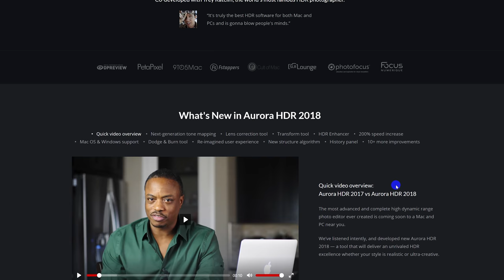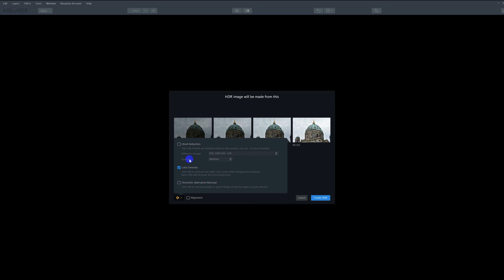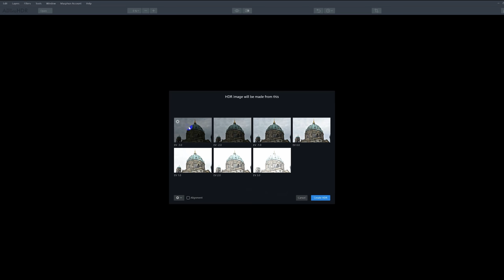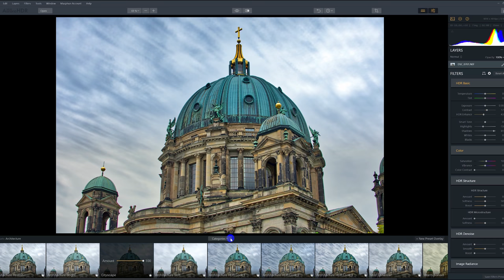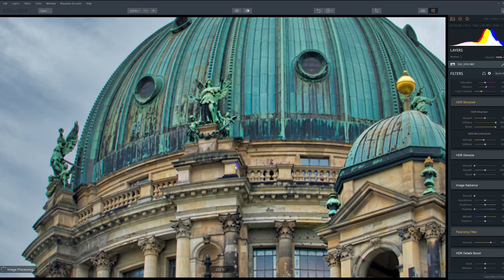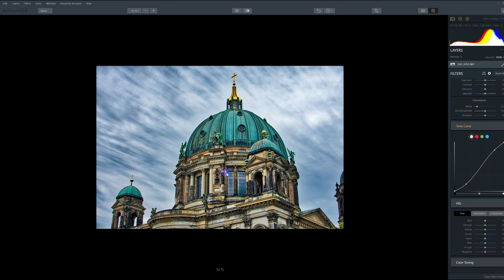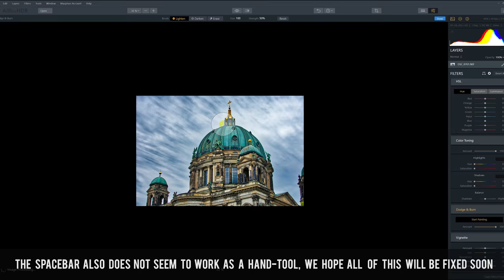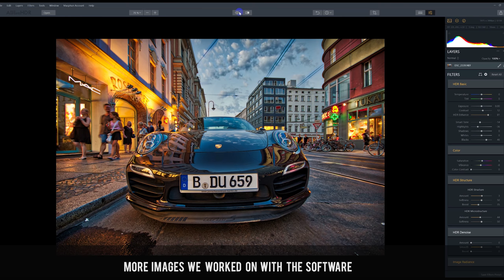Aurora HDR 2018 Software Review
You can get a free trial version of Aurora HDR 2018 for PC and MAC or get the full version with a $10 discount) by using this link (for the discount use the promo code LENSVID):

From the article:
Today we are going to take a look at a new HDR software called Aurora HDR. This is our first software review and what we are going to do is take a look at the interface, how it functions and demonstrate what this software does using a couple of images.
Macphun, the company that makes the Aurora HDR and dozens of other photography related applications and software, was founded by two college students almost 10 years ago and for years it was mostly known for creating all sorts of award-winning Mac and iOS apps and software.

Aurora HDR is part of a big move by the company to create a larger user base with PC software as well which made the company change its name and it will now be called SKYLUM.

The new Aurora HDR 2018 version is the first MAC and PC iteration of the software and it brings quite a few updates and improvements as well.